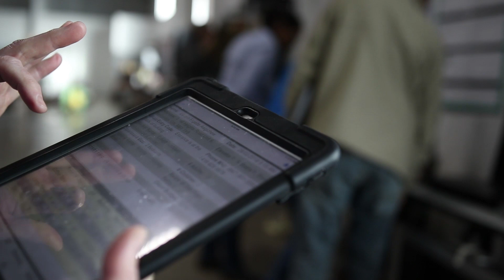Furniture Bank Makes More Homes with Salesforce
Forward thinking non-profits like Furniture Bank are not only supporting families in Toronto, but are also sharing their best practices with organizations across North America. Learn how they leverage Salesforce to allow more people to call their house a home, and ultimately scale their impact.